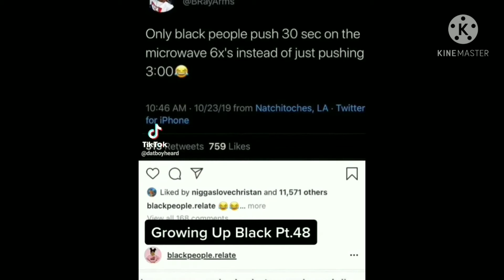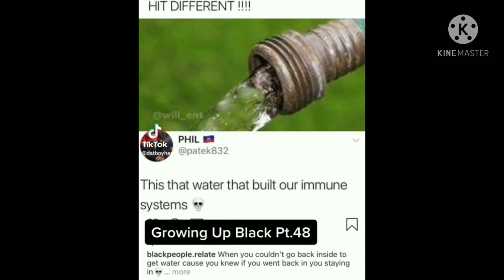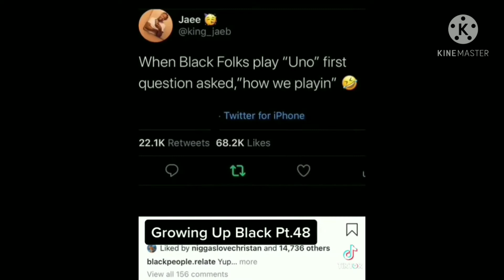Funniest Comedy Of The MONTH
Thanks for checking out my vlogs and more to come. While i customize my Subaru Tribeca and give a few reviews on some products.